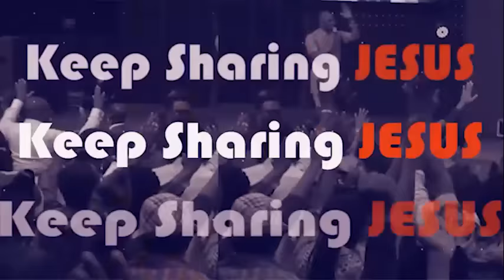LET NEW SEASONS BE OPEN FOR ME LORD - APOSTLE JOSHUA SELMAN